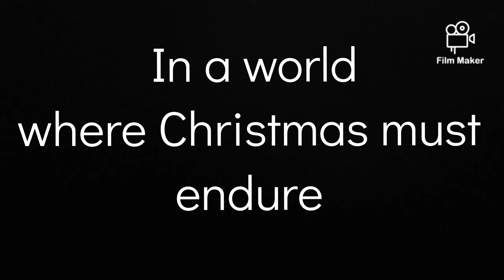a Christmas 🎄 legend trailer